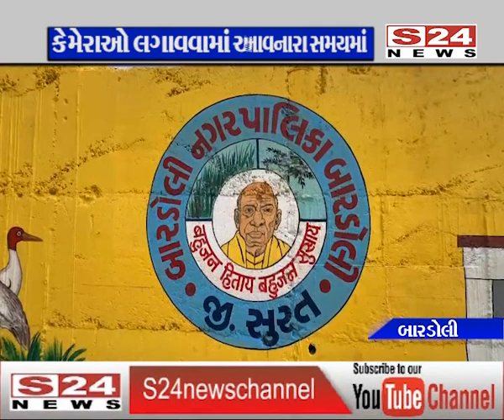બારડોલી નગરપાલિકામાં ગંદકી અટકાવવા ભીંત ચિત્ર બનાવવામાં આવ્યા